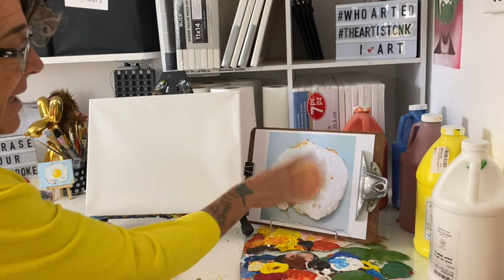Gebakken Eli Paint Party with BIG Bonding Brush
CNK Presents an Adventure in Finding YOUR Personal Brushstroke while Emulating Famous Works of Art.
Step by step instructional painting videos; or Paint Parties as I like to refer to them.
$100. YOU to choose what I paint next to be added to the library.
$300. Private Paint Party that takes place on ZOOM
FREE: Pre-recorded parties to paint and pause at your own pace.